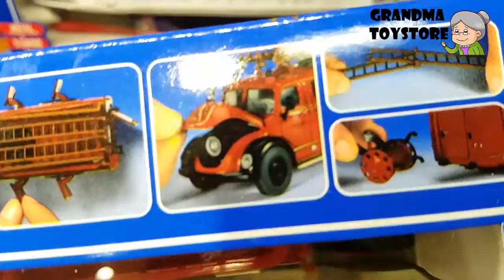Unboxing TOYS Review/Demos - Siku red retro vintage fire engine truck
Grandma toystore brings to you the unboxing of the Siku red retro vintage fire engine truck